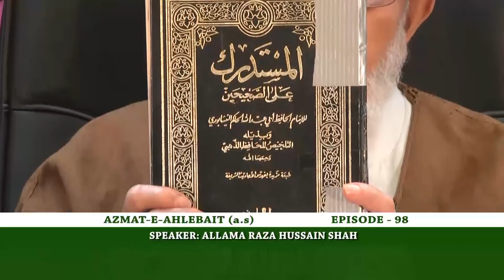AZMAT E AHLEBAIT a s 18 04 18 P1 new